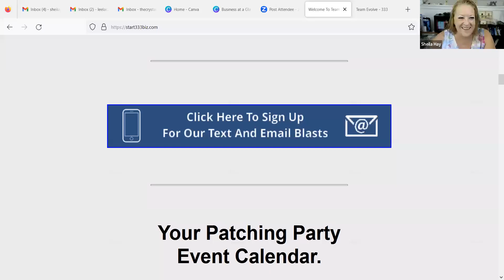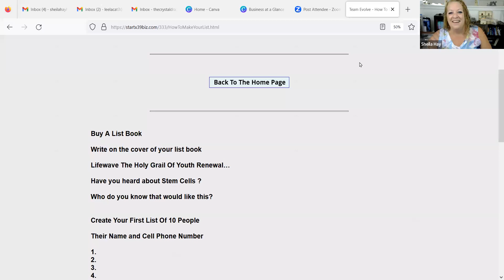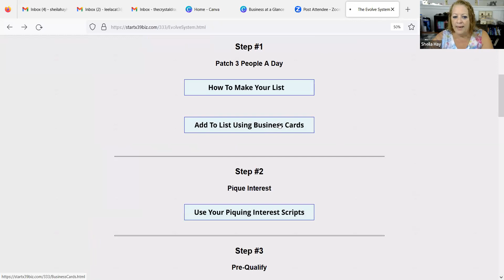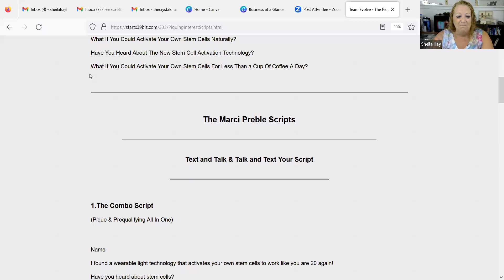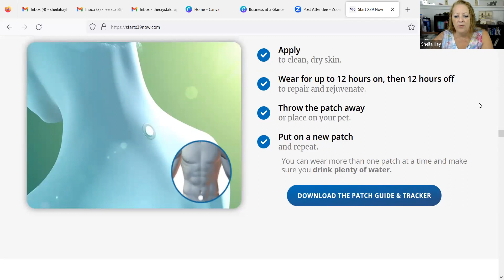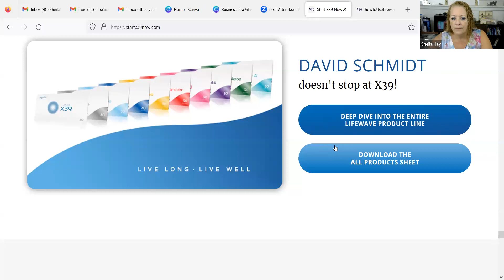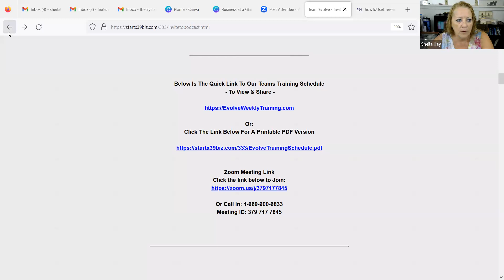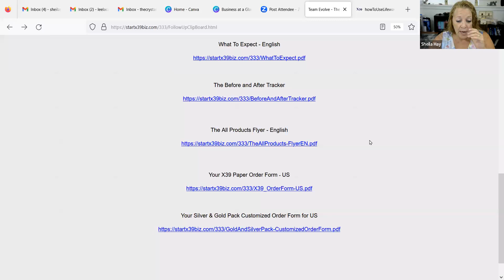Evolve Team Office Training How To Work The New Start333biz.com Tuesday October 17,2023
EvolveTeam
Office Training How To Work The New Start333biz.com website
How To Build Your Business
Sheila Hay
Jan Rand